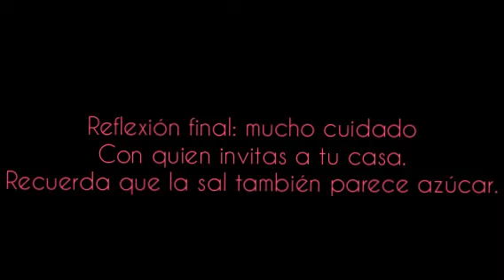AMIGA FANTOCHE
Hola mi preciosa (o), bienvenido a este tu canal. Este contenido reflexivo trata del nivel de falsedad y envidia que puede llegar a tener una persona, espero y sea de tu agrado. Gracias por tu apoyo.